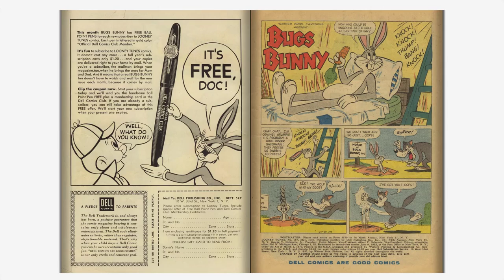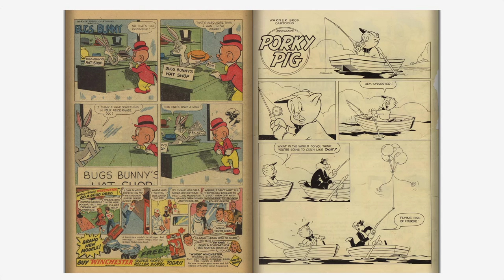Looney Tunes and Merrie Melodies Comics #187